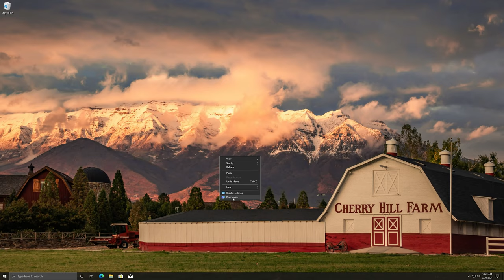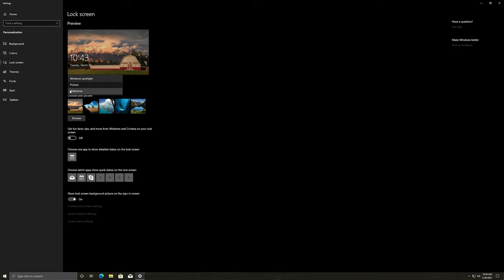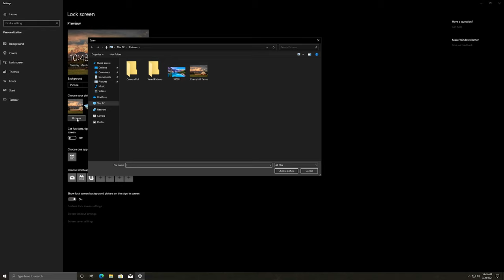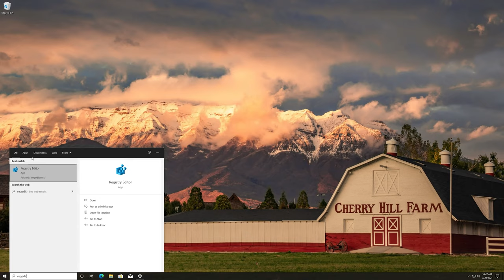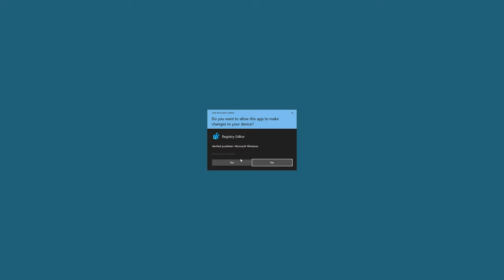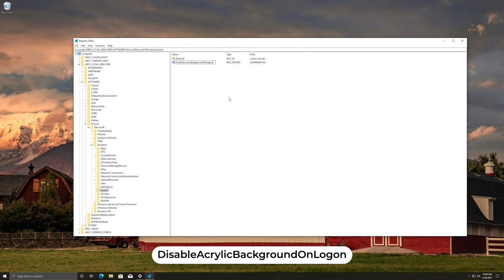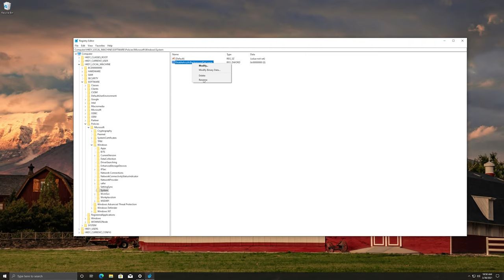Change Image, Disable Transparency Switch and Screen Blur on Windows 10 Lock Screen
Starting with the introduction of Windows 10 1903 your login/lock screen wallpaper is blurred. Learn how to change your lock screen wallpaper, how to disable transparency switch, and also how to disable the acrylic blur.

Registry Path: HKEY_LOCAL_MACHINE\SOFTWARE\Policies\Microsoft\Windows\System

Right Click - New - DWORD 32
Rename to "DisableAcrylicBackgroundOnLogon" set value as "1"

0:00 Intro
0:23 Change Lock Screen
3:00 Disable Transparency switch
3:40 Disable Blur via Registry
6:00 More Videos